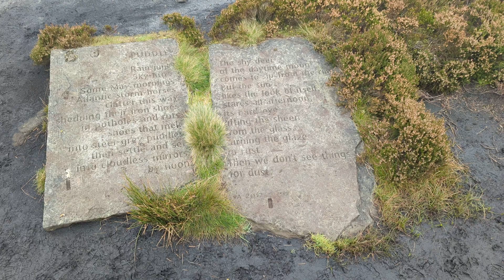Stanza Stones Trail: Puddle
The fifth of the six Stanza Stones on the Stanza Stone Trail. This one celebrates Puddle. All six stones are poems carved into stone, the poems written by Simon Armitage and the stonework carried out by Pip Hall. Local area expert Tom Lonsdale helped with deciding the locations for the Stanza Stones. The Stanza Stones Trail was created in 2012.